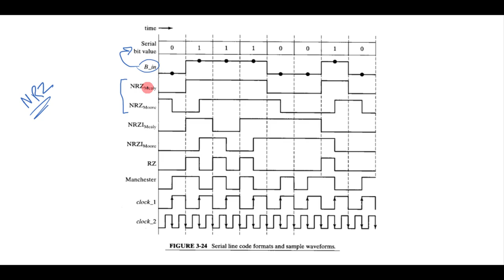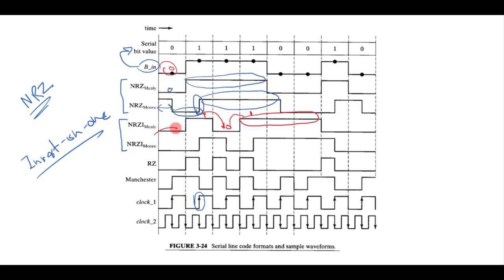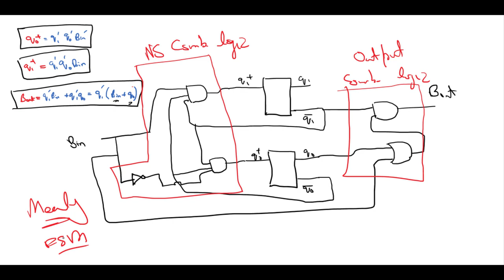Lecture 14 - Design Example: Mealy-Type and Moore-Type FSMs for Serial Line-Code Conversion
In this video, Mealy-type and Moore-type finite state machines are designed for serial line-code converter. This video is part of the lecture series on digital systems design course for Fall-2020 students during COVID-19 pandemic.